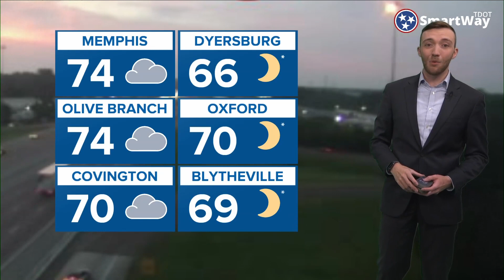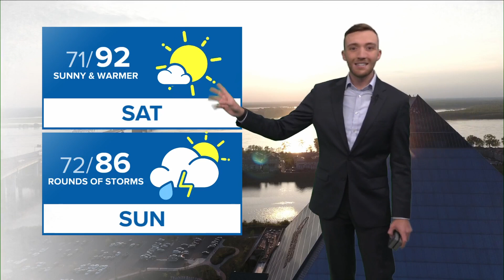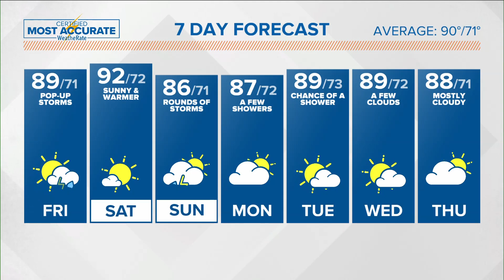Memphis area weather forecast: Pop-up storms possible this afternoon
Meteorologist Trevor Birchett says there's a chance of a few pop-up storms this afternoon, but a better chance of storms this weekend.